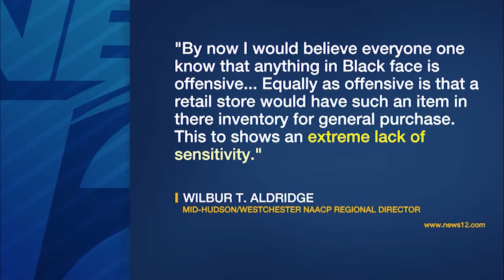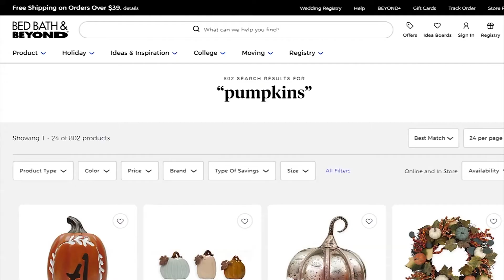Bed Bath & Beyond Pulls Jack O'Lanterns